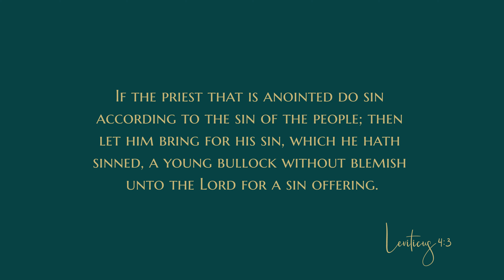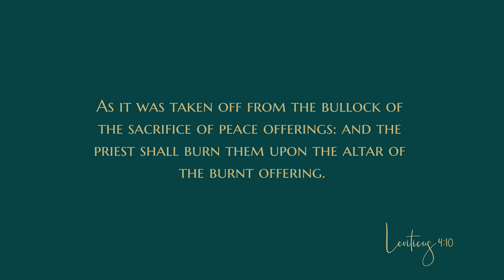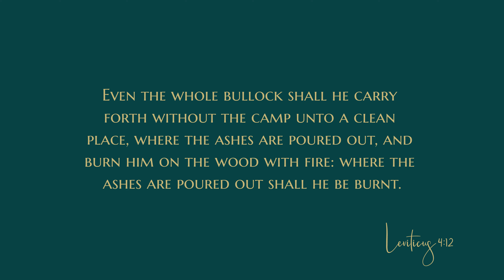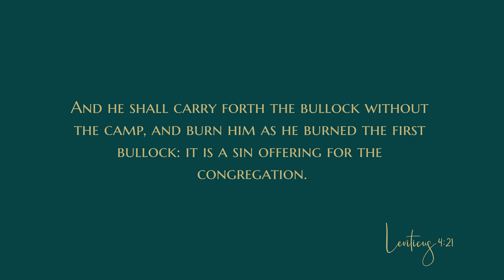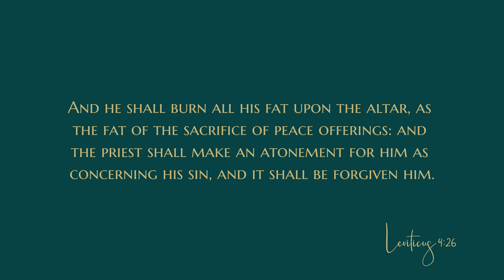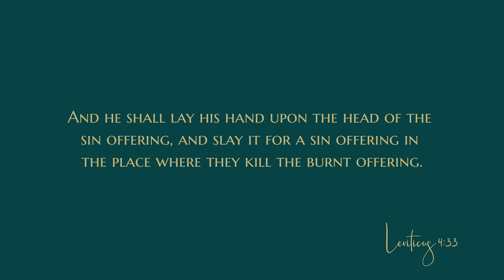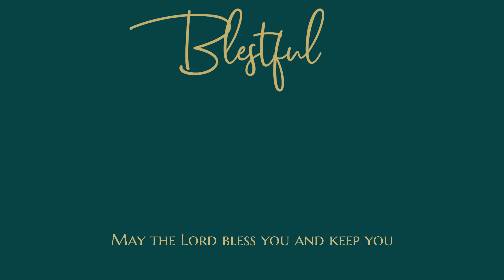Leviticus 4 - Audio Bible - King James Version - Leviticus Chapter 4